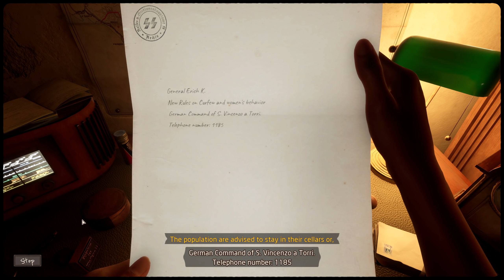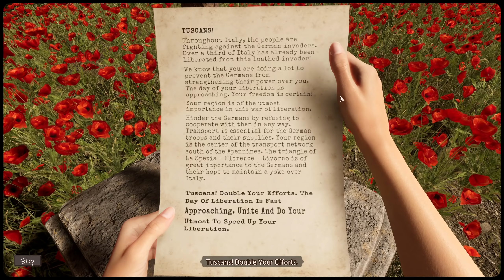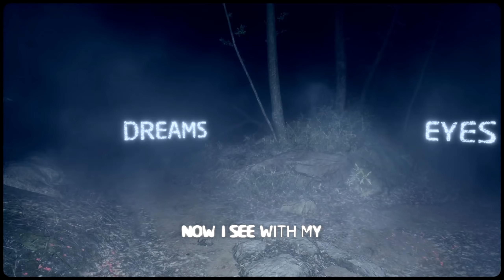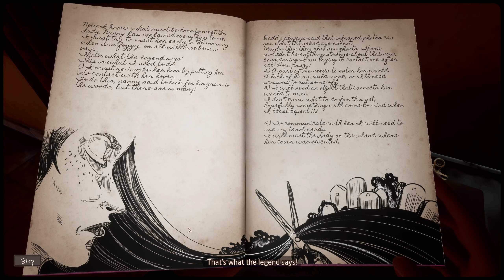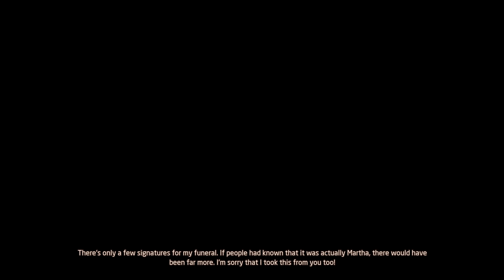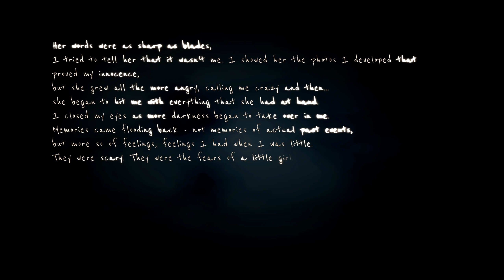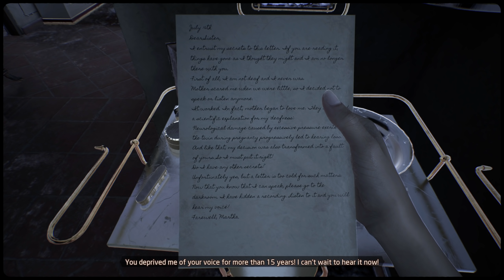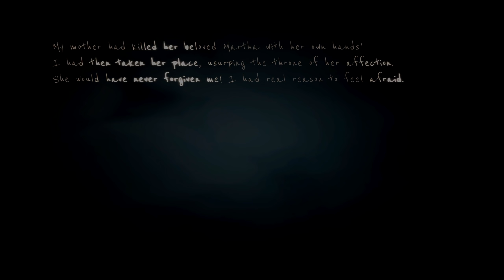MARTHA'S DARK SECRET REVEALED! (Part 2) (FULL GAME - PC - UNCENSORED)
Martha was hiding a dark secret... all uncovered in this twisted episode!

Be sure to leave your theories as well, I'd love to hear them!